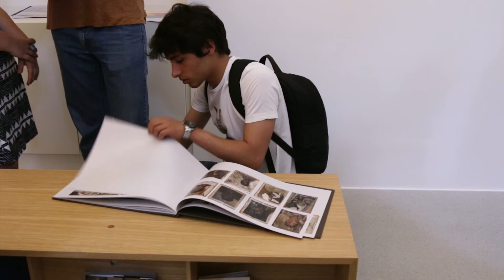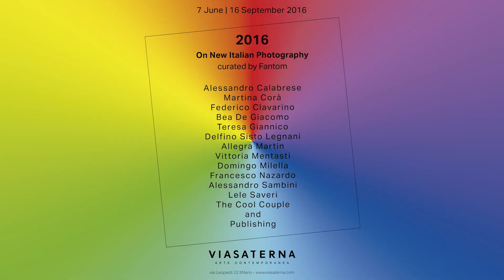2016 - Sulla Nuova Fotografia Italiana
2016 - SULLA NUOVA FOTOGRAFIA ITALIANA
A cura di Fantom

2016 – Sulla Nuova Fotografia Italiana presenta le opere di Alessandro Calabrese, Federico Clavarino, Martina Corà, Bea De Giacomo, Teresa Giannico, Delfino Legnani, Allegra Martin, Vittoria Mentasti, Domingo Milella, Francesco Nazardo, Alessandro Sambini, Lele Saveri, The Cool Couple. È una prima ricognizione voluta da Viasaterna sulla scena della fotografia italiana contemporanea, di cui intercetta la grande vitalità attraverso tredici artisti selezionati sulla base dell’originalità e dell'eterogeneità delle rispettive ricerche, individuata come elemento chiave di un'intera produzione nazionale.

Accompagna la mostra una selezione di pubblicazioni di editori di recente fondazione e perlopiù indipendenti, italiani o stranieri, tra cui Dalpine, Discipula, Humboldt,NASTYNASTY©, Planar Books, Rorhof, Skinnerboox e altri ancora. L'Editoria è il quattordicesimo protagonista di 2016, motore primo e irrinunciabile per l'affermazione della fotografia - di quella italiana in particolare - grazie alla sua capillarità e accessibilità.

A video by Maki Ochoa
With the help of Andrea Pariani and Carolina Prieto

Translations by Ben Bazalgette